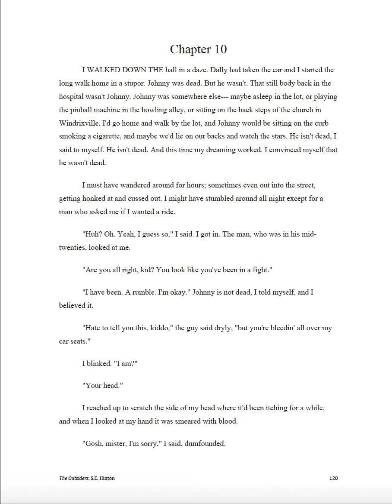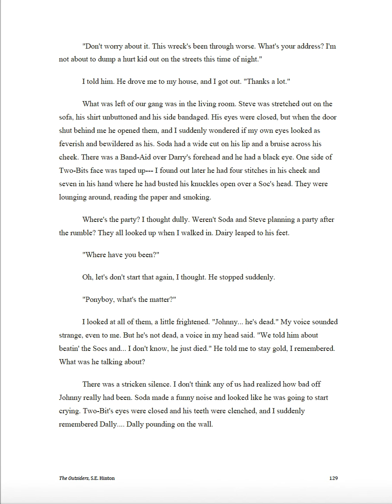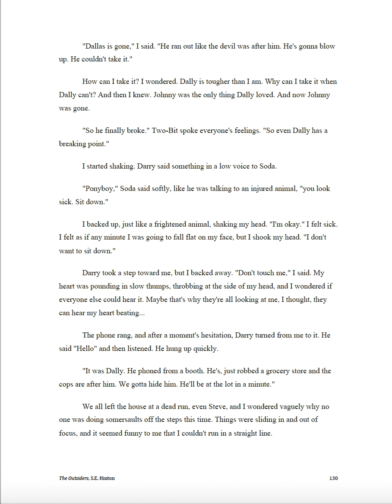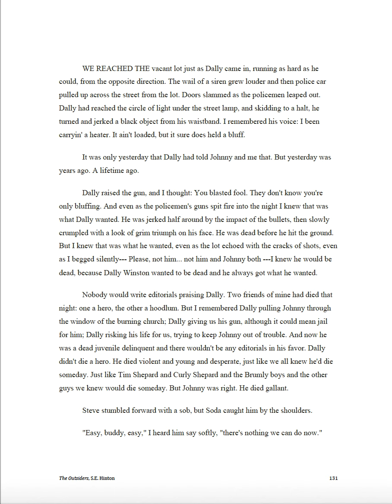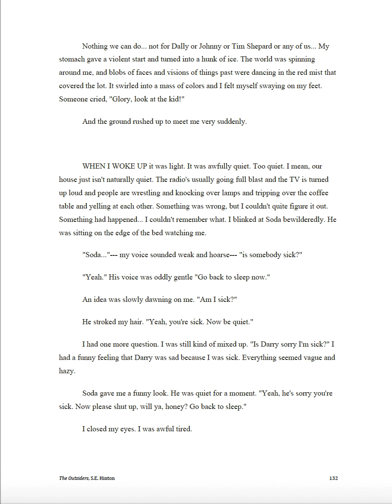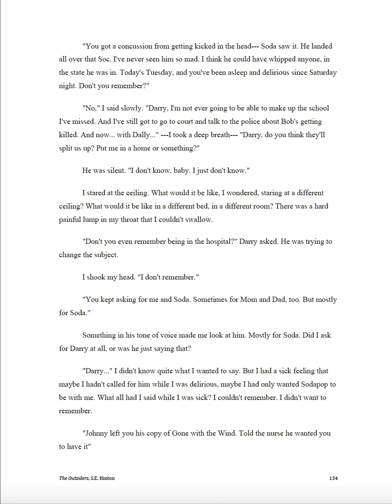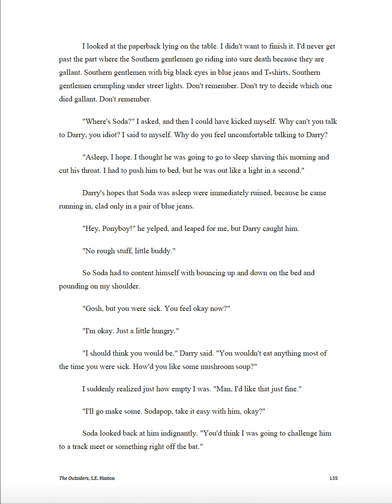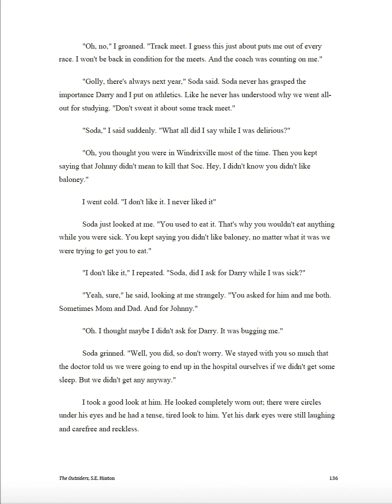The Outsiders Ch10